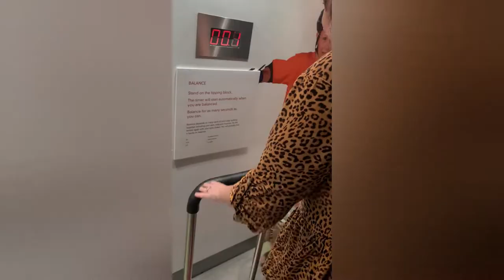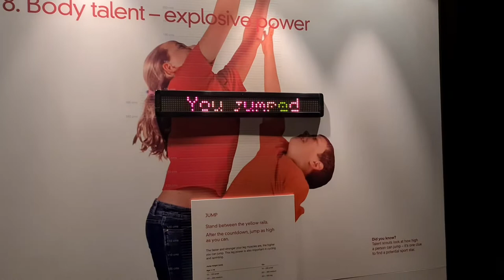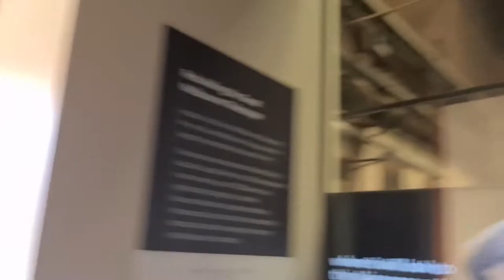Our trip to scienceworks 2022